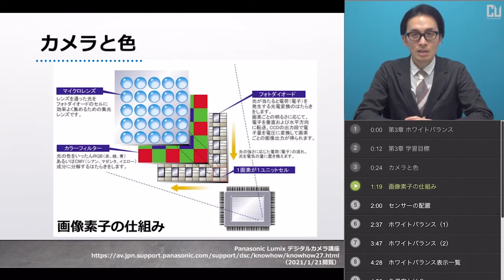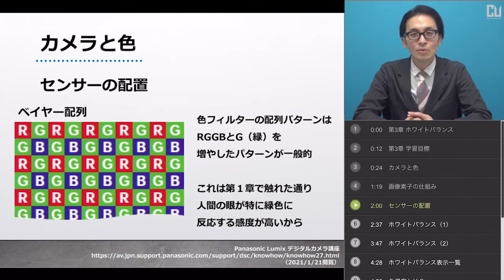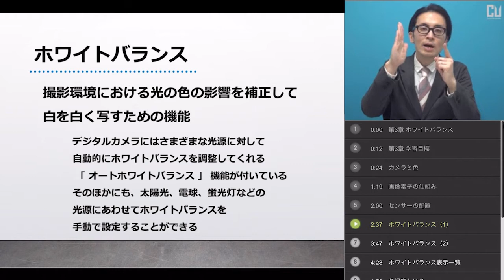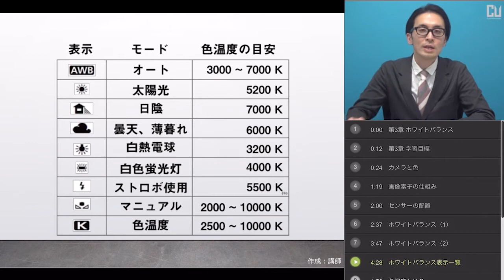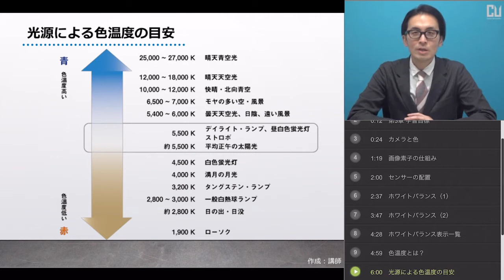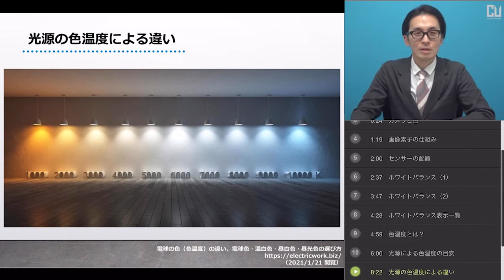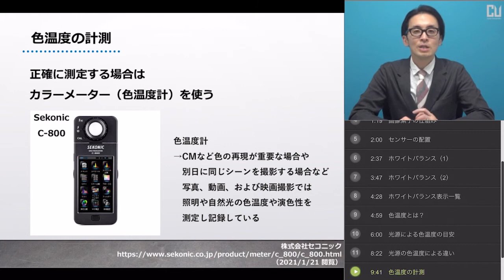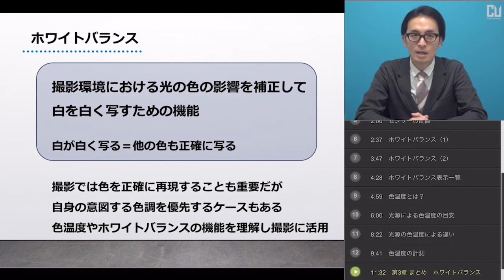【体験授業】写真・映像制作の基礎（神林 優）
‹科目概要›

神林 優 客員講師
専門分野：写真・現代美術